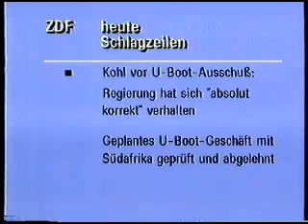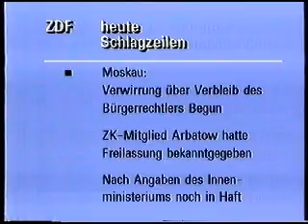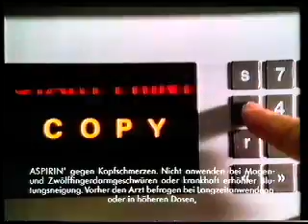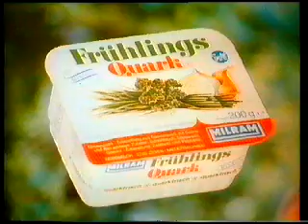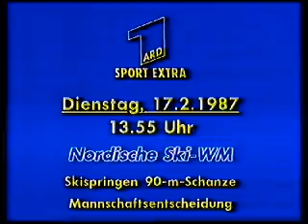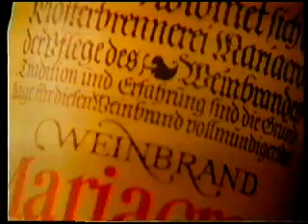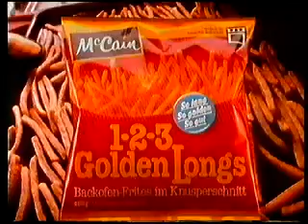1980er - 90er VHS TV Mix Teil 16